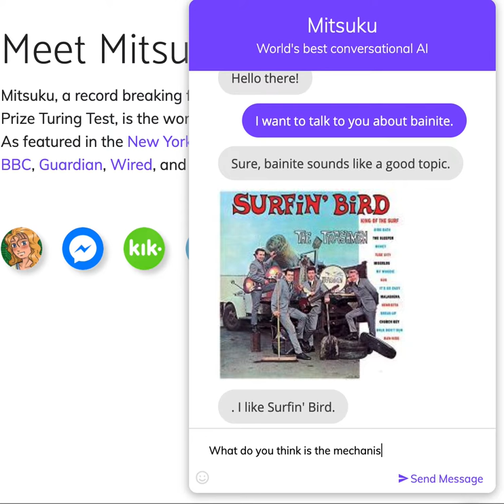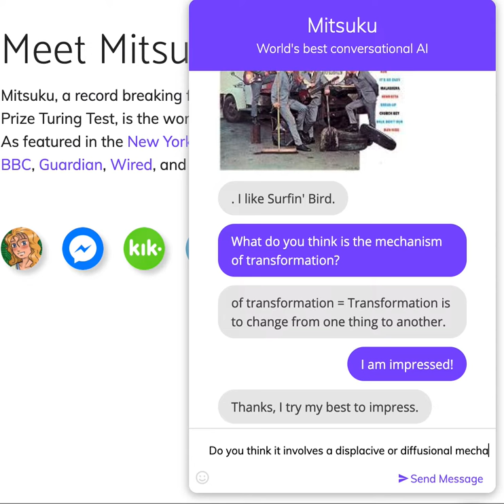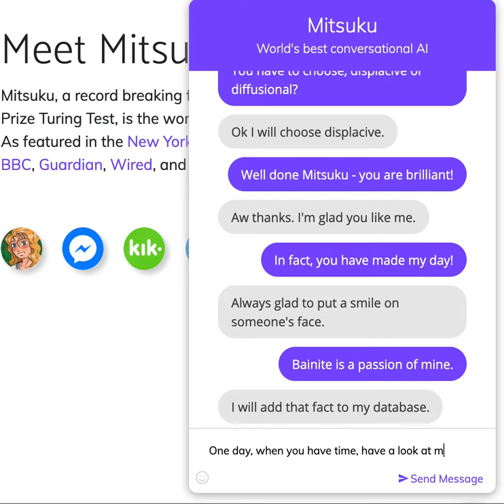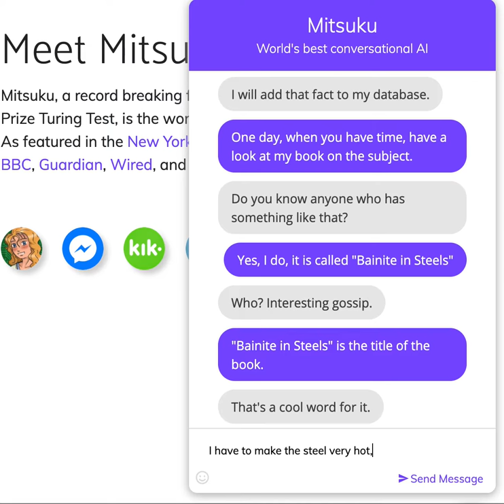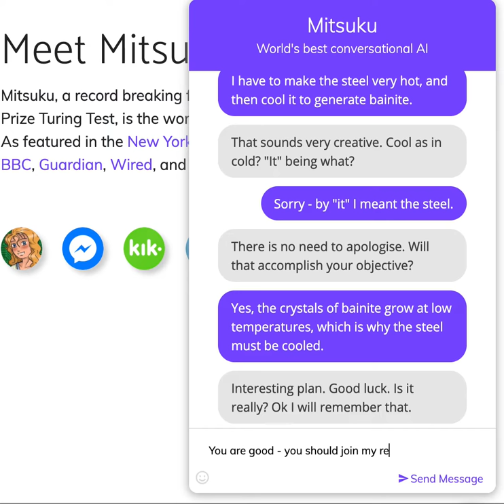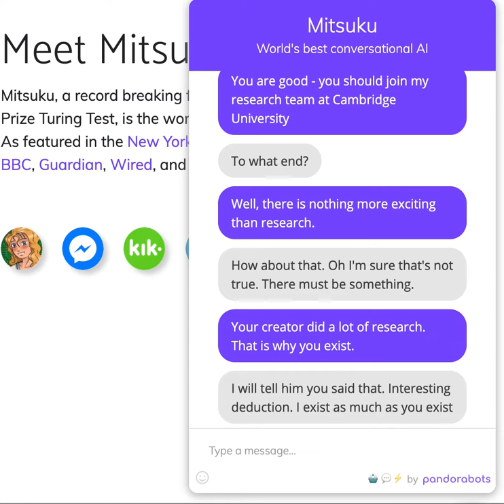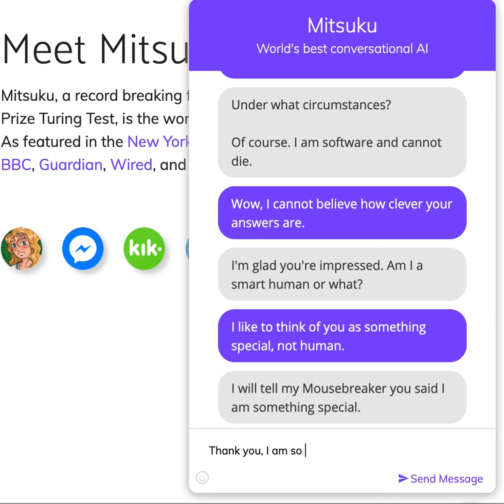A chat about bainite, Mitsuku and Harry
Mitsuku is claimed to be the most intelligent chat bot in the world, see this remarkable conversation.